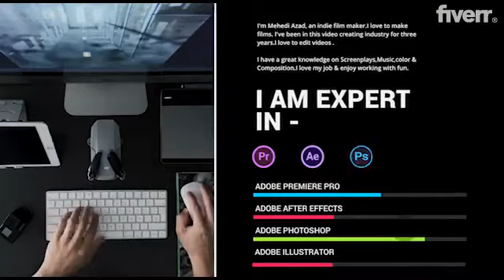Be your reliable youtube video editor for hire - Best Video Editing service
Link to this gig:
Be your reliable youtube video editor for hire Special discount
Hello,I'm the perfect match for growing your channel. I'm a professionalYouTube Video Editor You Can Hire for Long Terms. Besides the Editing job, I stand out in many ways. Let me tell you how. The very first thingis thatI can edit your videos very professionallyas standard. Then comes the extra benefits you will get from me. I'm a professional videographer too soI can help you to shoot your videos in the best way possible. I'm good at scriptwriting. It helps to tell the story visually by the best way possible
M EXPERT IN :Adobe Premier ProAdobe After EffectsAdobe PhotoshopAdobe IllustratorI CAN DO :cutsbasic to advance transitioncinema quality color gradingmusic sync as per videob rollstitle animationpop upsannotationtext animationlower thirdsgreen screen removal
I'm Available 24/7 .Let me know about your video project.I would love to work on it .
Regards,Mehedi Azad